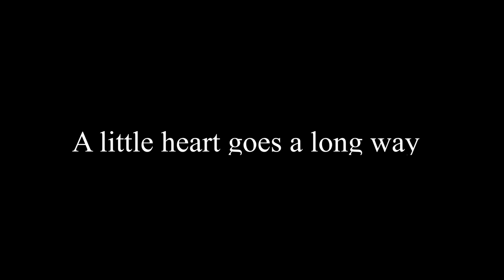11 of 30 Day Video Challenge | ZayterVlog Ep. 60